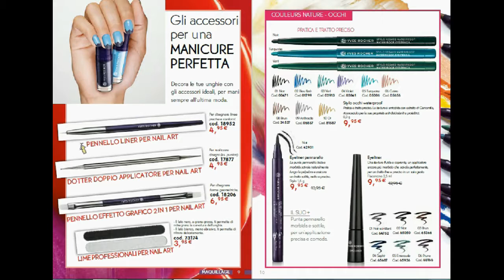Sfogliamo Insieme l' Album 10 YR ( 23-08-2016 )